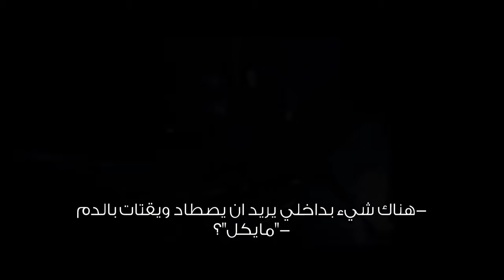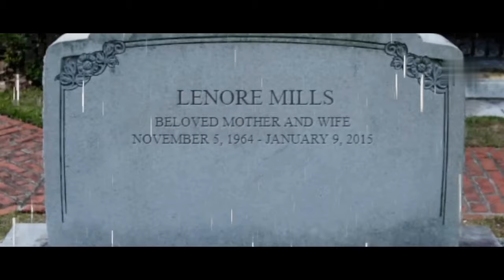Movie Madness: A Spectacular Showcase of Action, Adventure, Sci-Fi, and Horror Films!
Get ready for the ultimate cinematic experience with our incredible movie mashup featuring epic scenes and trailors from some of the best films of all time!

1.
2.
3.
4.
5.
6.
7.
8.
9.
10.

Description
00:00 - 00:33 Intro
00:33 - 01:56 Ballerina
01:57 - 04:01 SISU
04:02 - 06:50 Morbius
06:51 - 08:47 Taken 4
08:48 - 09:23 Underwater
09:24 - 11:08 The Expendables 4
11:09 - 13:21 Bloodshoot
13:22 - 13:55 The Creator
13:56 - 14:57 Honest Thief
14:57 - 16:18 The Wolverine
16:19 - 16:29 Closing